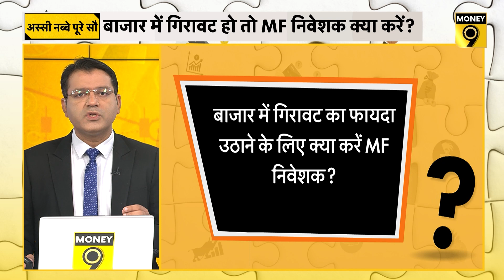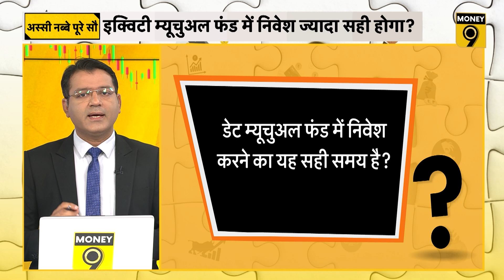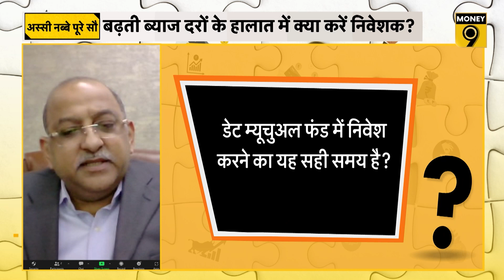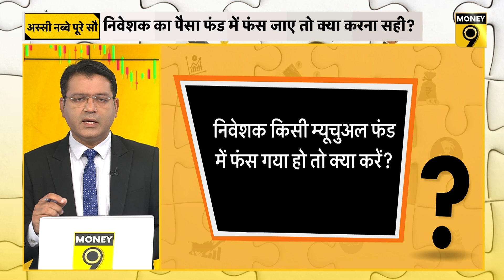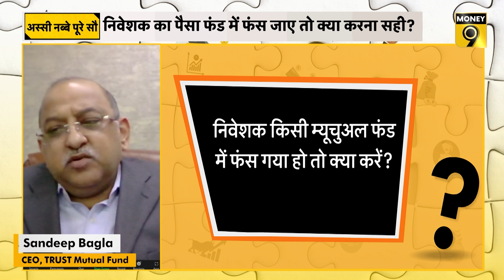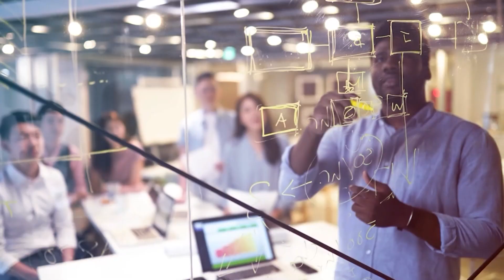क्या नुकसान से बचाएगा SIP Top-Up? SIP Investment | What is SIP Top-Up | Interest Rate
सिस्टेमैटिक इन्वेस्टमेंट प्लान या SIP (Systematic Investment Plan) में आपको कई फायदे मिलते हैं, मिसाल के तौर पर, आपको एवरेजिंग करने का मौका मिलता है. इससे गिरते बाजार में आपको कम दाम पर यूनिट खरीदने का मौका मिलता है, अगर आप SIP के निवेशक हैं तो आपके मन में भी कई सवाल होंगे, जैसे SIP top-up का विकल्‍प चुनना सही रणनीति होगी? क्‍या SIP top-up की कोई लिमिट होती है? डेट म्‍यूचुअल फंड में निवेश करने का यह सही समय है? ऐसे ही सवालों का जवाब देंगे TRUST Mutual Fund के CEO, Sandeep Bagla. देखें वीडियो.